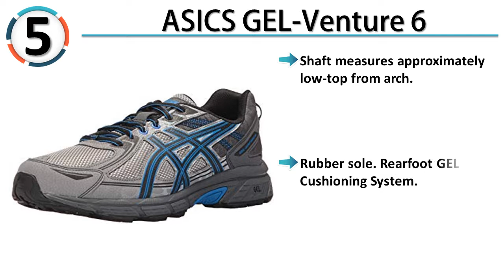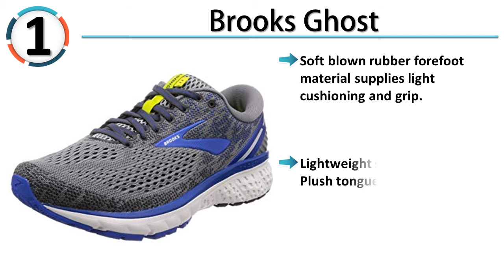THE 5 Best Road Running Shoes 2019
Links to THE 5 Best Road Running Shoes 2019, we mentioned in this video:

Best Road Running Shoes
►5. ASICS GEL-Venture 6

►4. Skechers Lace-up

►3. Under Armour Micro G Assert

►2. Nike Air Monarch Iv

►1. Brooks Ghost